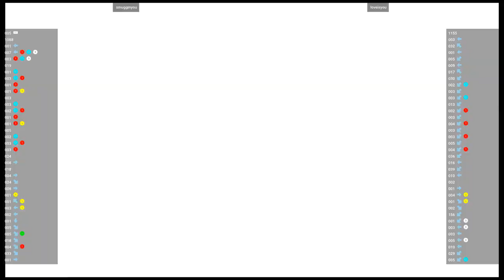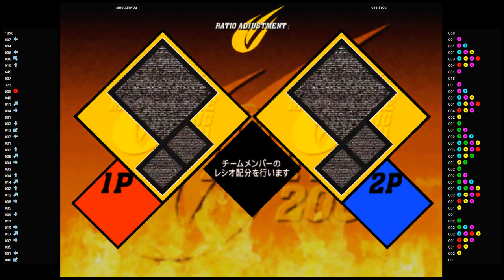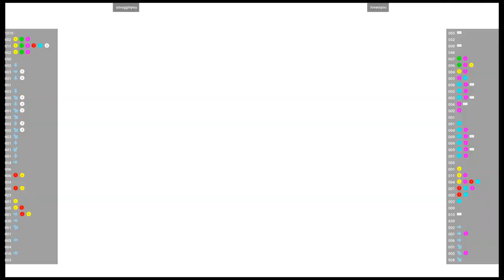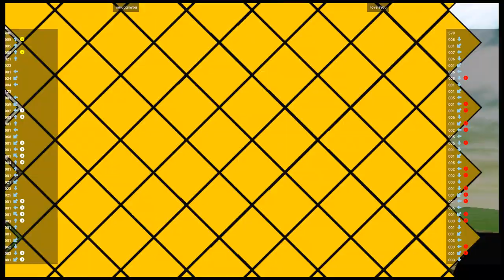CVS2 🕹 smugginyou VS loveisyou